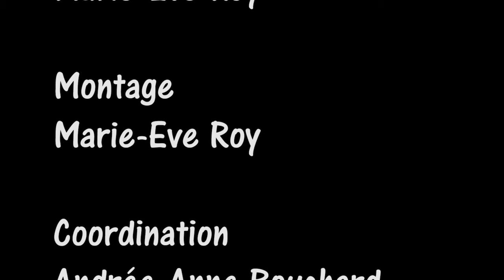TVLDM 9 | Accès MRC A2016 #07 - Comité Femmes - Cégep St-Félicien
Comité Femmes - Cégep St-Félicien